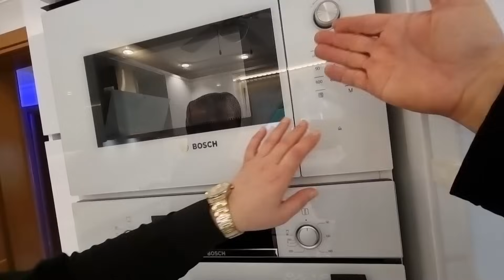ÖZLEM HANIMIN EV TURU YENİ GELİN EVİMİ MUTFAK DOLABI İÇ DÜZENİ | İÇ MİMAR DEĞİL KENDİ ÇİZİMİ HUZUR